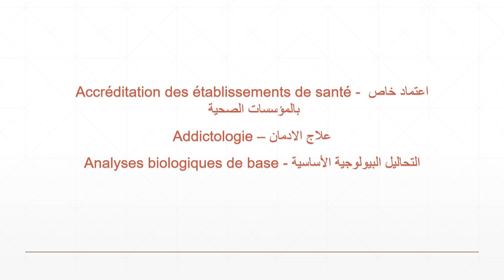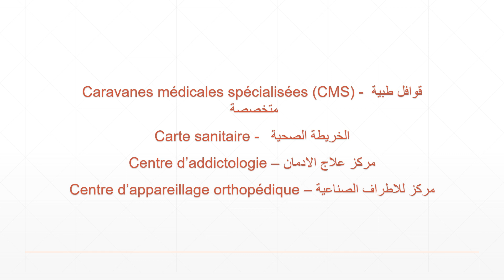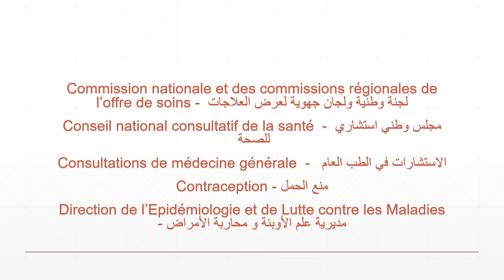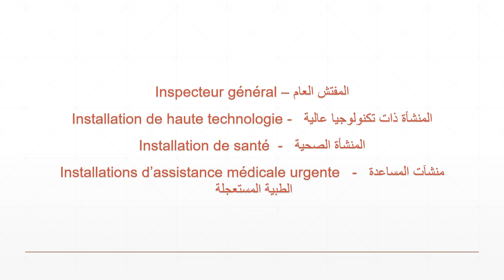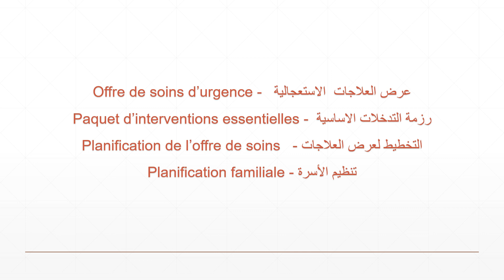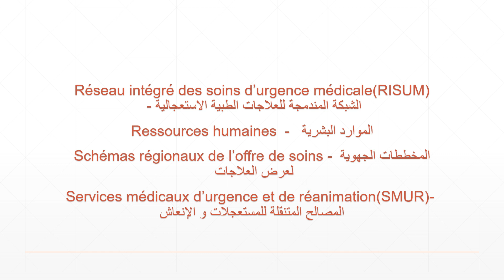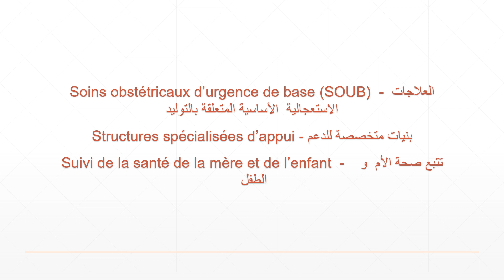Terminologie de la santé publique traduite en arabe - مصطلحات الصحة العامة باللغة العربية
للمقبولين على اجتياز امتحان الكفاءة المهنية، للممرضين وتقنيي الصحة
للطلبة الممرضين والتقنيين